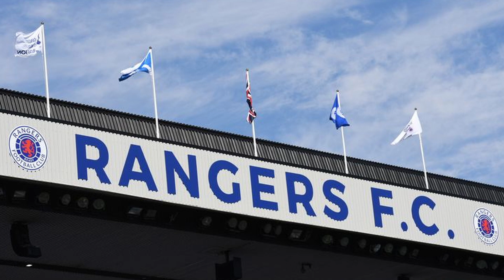Rangers set sights on multiple striker signings as deal agreed!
In the video, we discuss Rangers striker ambitions!